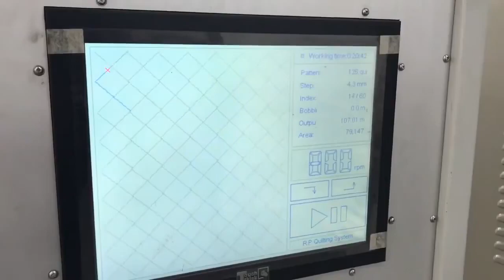Richpeace Multi needles Shuttle Quilting Machine in Customer's Factory